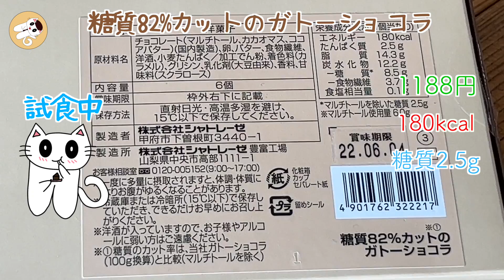シャトレーゼ【糖質を考えたケーキ】が今年も発売!!ケーキなのに糖質10g以下!!!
こんにちは♬

料理家・再現レシピ研究家
ドンキマニア・シャトレーゼマニアの稲垣飛鳥です。

今日はシャトレーゼの【糖質を考えたケーキ】のご紹介です。

シャトレーゼの糖質カット商品は、冷凍販売なのですが、年に1度冷蔵商品としてケーキのショーケースで販売されます。

ケーキの糖質は、何と10g以下‼️
なのに、普通のケーキと変わらないおいしさ♡♡♡

今年で販売3年目ですが、毎年この時期を首を長くして待ってます。

このおいしさをたくさんの方に知っていただきたいです♡♡♡

ぜひ、お買い物のご参考にしてください。

【おすすめ再現レシピ】

blog・Twitter・Instagramにもアップしているので

blog 稲垣飛鳥オフィシャルブログ
「あすかふぇのおいしい毎日」

Instagram 稲垣飛鳥（@asucafe）

Twitter 稲垣飛鳥（@asucafe2005）

 @asucafe channel